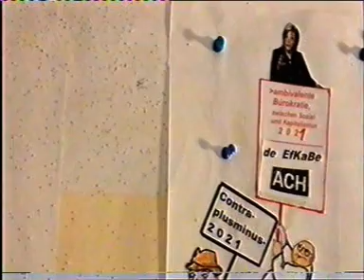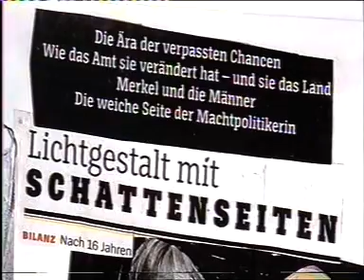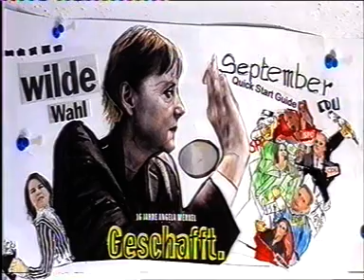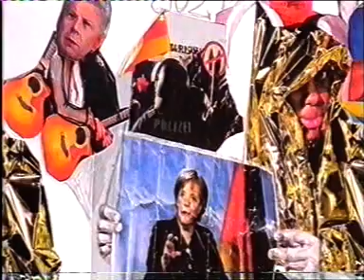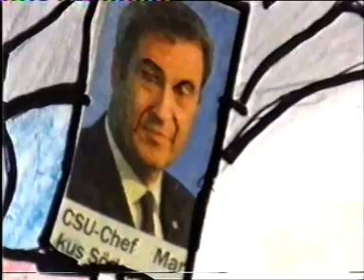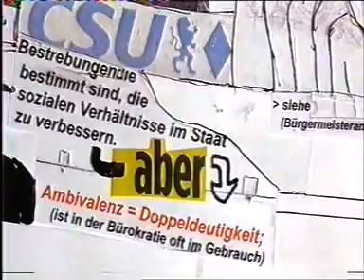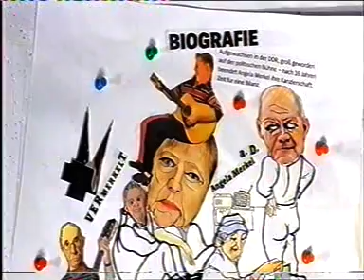Politexorzismus-contraplusminus 2021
Animation  Satire